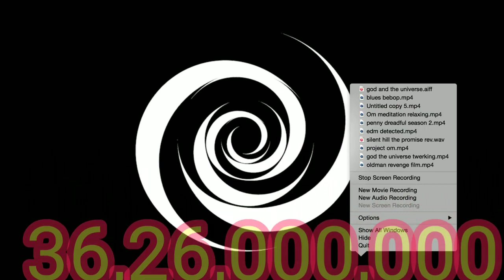Sabse Smart Kaun Hotstar froud Cheat secret revealed.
Sabse smart kaun star plus Ravi dubey

Sabse Smart Kaun Hotstar froud Cheat secret revealed || आप भी HOTSTAR पर सबसे स्मार्ट कोन खेलते है तो जरा ये भी जान लो आप कीतना बडा धोखा खा रहे है

इस वीडियो में आपको बताऊंगा हॉटस्टार अोर स्टार प्लस कितना बडा धोखा दे रहे है आम जनता को

In this video, I will tell you how much Hotstar and Star Plus are cheating to the general public.

Add me on facebook link are here